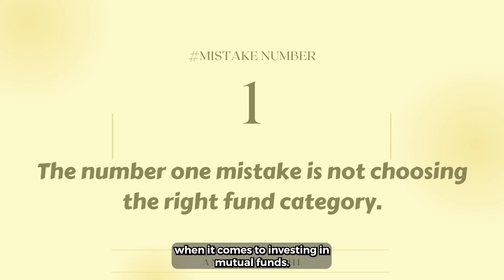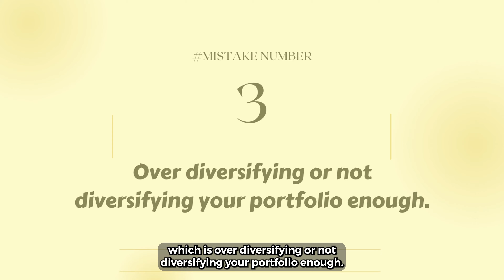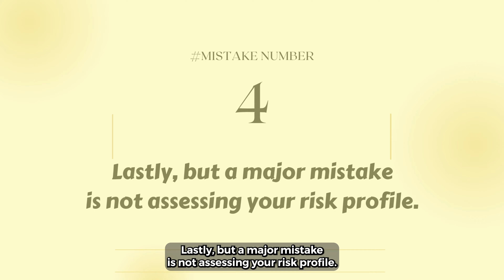Mistakes to avoid while choosing a mutual fund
At some point or the other, we have all invested in mutual funds. In fact, it is the most popular investment option among individuals, mainly because it offers greater diversification, moderate risk, and high returns. But let me tell you that most of you are prone to making some common mistakes while investing that can cost you thousands or lacs.

So, if you are planning to buy mutual funds anytime soon, stay wary of these 4 mistakes that we will discuss in the video further.